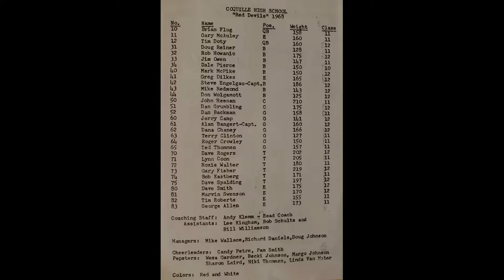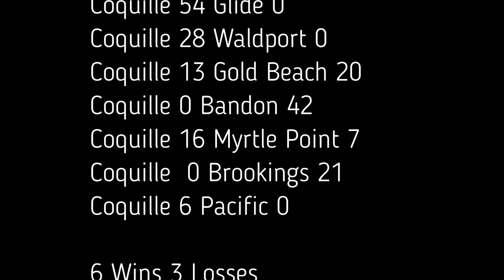1968 Coquille Football vs South Umpqua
Coquille, Oregon: 1968 Coquille vs South Umpqua high school football game transferred from old 16mm training film coverage.  Note - Senior players are class of 1969, playing football in the Fall of 1968 and includes players from classes of 1969-71.